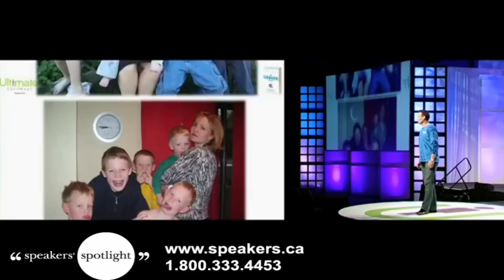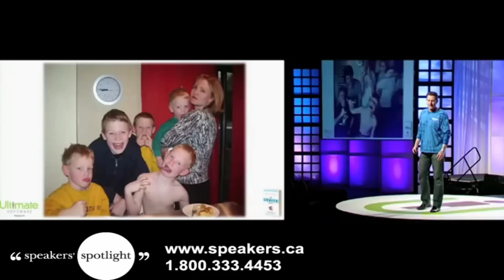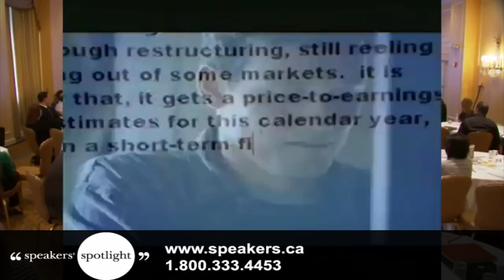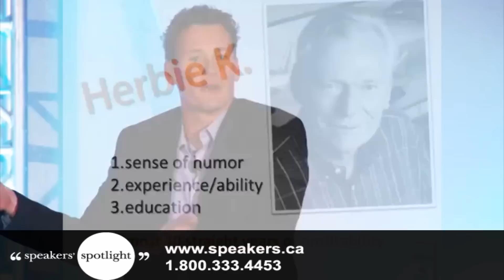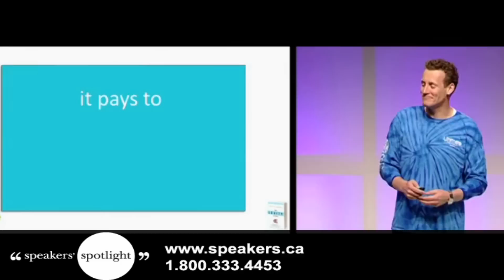Scott Christopher - Co-author of The Levity Effect: Why It Pays to Lighten Up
Scott Christopher is the co-author of the bestselling book The Levity Effect: Why It Pays to Lighten Up, and the author of Lighten Up: Managing with Mirth Ain't Rocket Surgery. Scott has traveled the world entertaining and motivating thousands of individuals through his laugh-a-minute lectures, sharing how levity, humor, and becoming more of a "people person" can help you excel in business and at home. Scott practices what he preaches by presenting meaningful data, research, case studies and stories in a relaxed, interactive and hilarious way.